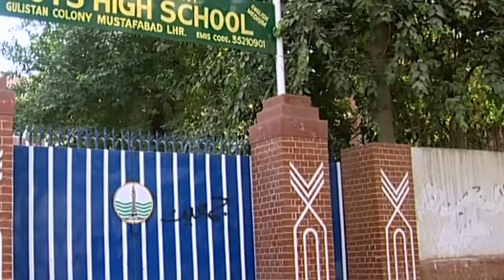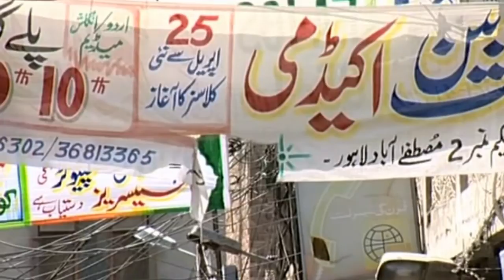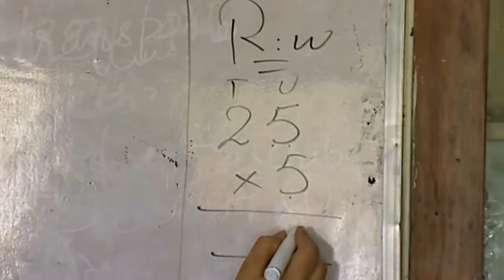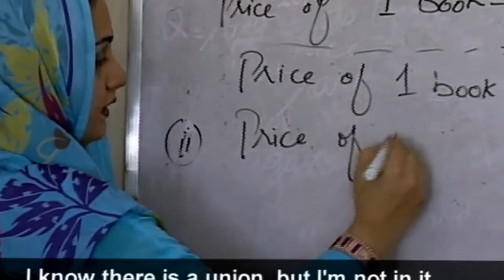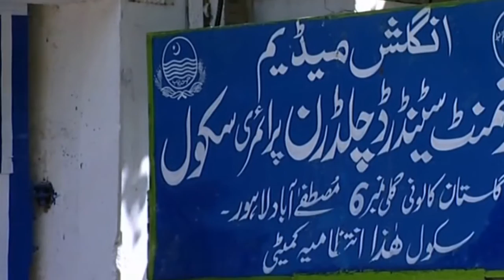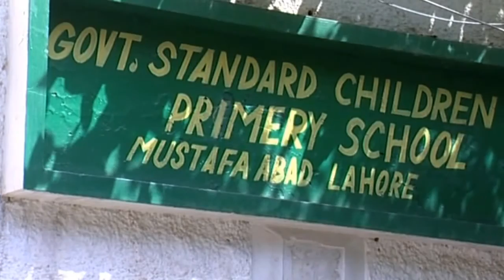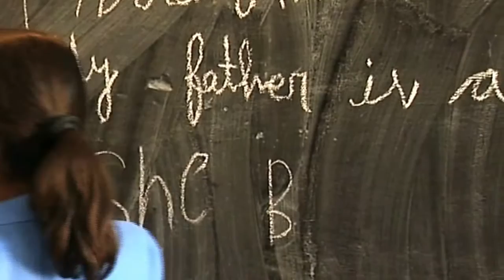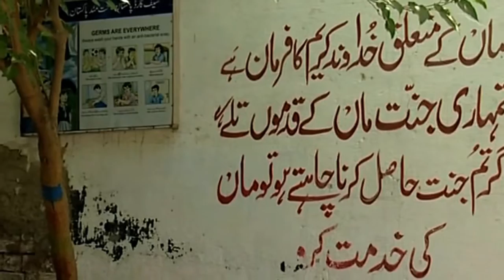Top Maoist couple Roopesh and Shyna arrested by Andhra Pradesh Police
Maoist couple Roopesh and P A Shyna, wanted in connection with at least 30 cases in Kerala, were arrested along with three other suspected Maoists by the Andhra Pradesh police from Coimbatore on Friday. Roopesh, in-charge of the Western Ghats zone of the Communist Part of India (Maoist), had been leading the Maoist movement in Kerala along with his wife.
Kerala Home Minister Ramesh Chennithala confirmed the arrests and said the suspected Maoists had moved to Tamil Nadu in the wake of heightened vigilance in Kerala. He added that the arrests were a result of the police forces of several states working together.